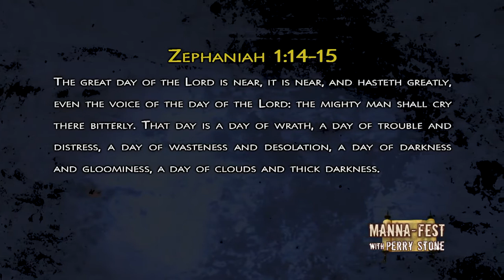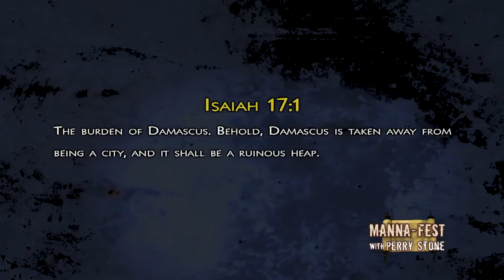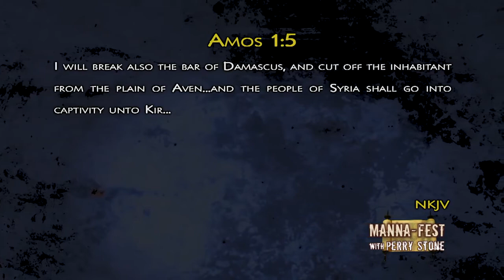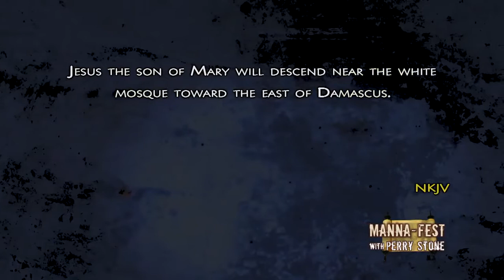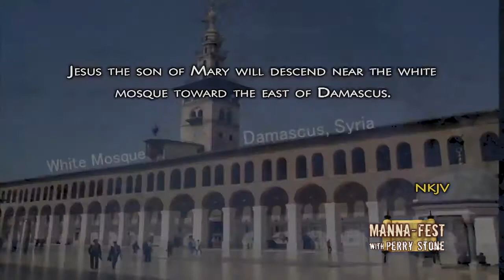Mérföldkövek az Apokalipszisig - Perry Stone - Manna Fest magyar felirattal cc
Perry az ószövetségi próféták és a Jelenések könyve alapján mutat rá az "Úr nagy napja" eljöveteléig bekövetkező történésekre. Valamint összefüggésbe hozza mindezeket az iszlám próféciákkal is.